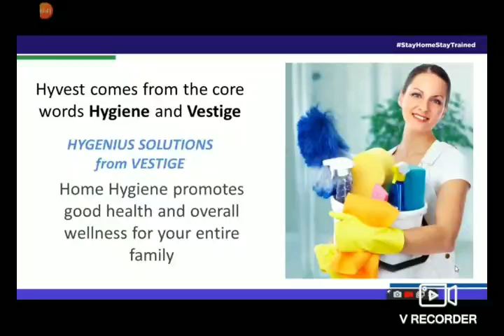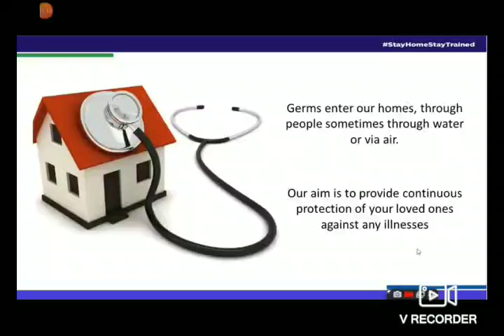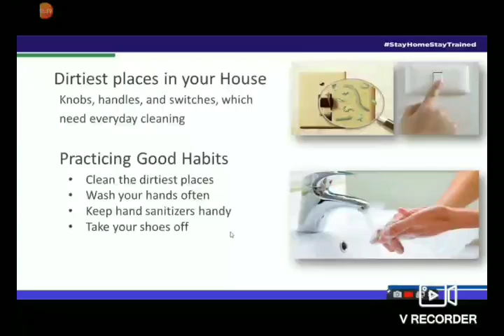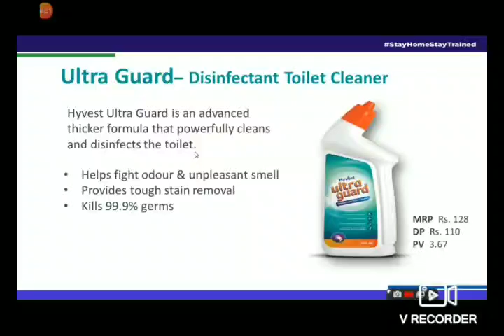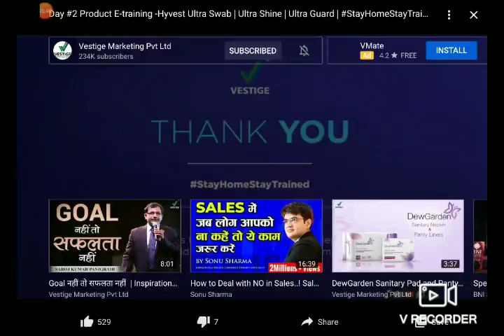Vestige Product Training |HYVEST| Mizo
Vestige Hyvest Ultra Swab, Ultra Shine leh Ultra Guard sawifiahna